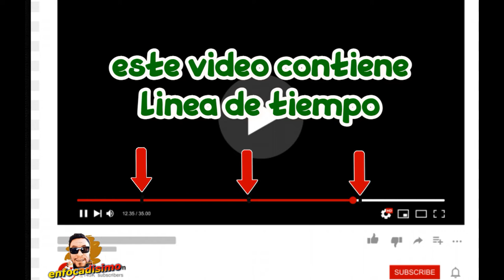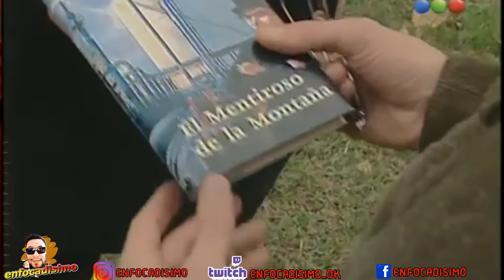LOS SIMULADORES TOP 10 MEJORES CAPITULOS DE LA SERIE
La televisión argentina cuenta con muy buenas series en su historial. Algunas tan inolvidables que volvemos a verlas con la misma ilusión del primer día. Es lo que nos ocurre a muchos con «Los simuladores». Si eres uno de los fanáticos de esta historia, este video puede interesarte. Hacemos un repaso por los momentos icónicos, los mejores capítulos.
Atrapante, icónica, magnifica, novedosa, muchos calificativos maravilosos podrían caberle a esta serie…. Que muchos dicen que la casa de papel esta muy …..pero….muy inspirada en esta serie bueno para los que no saben de esta serie que desde ya se las recomiendo una breve introducción «Los simuladores» es una de las series mas populares de comienzos de los 2000. El primer capítulo se emitió en 2002. Y en  el 2004 se vio el último capítulo, que obtuvo altísimos niveles de audiencia y el Premio Martín Fierro de Oro. Que es como el globo de oro de argentina o sea el mejor premio de la tele a nivel nacional
En esta historia acompañamos a cuatro socios que, mediante mecanismos un poco extravagantes resuelven problemas de diversas personas. Los personajes principales son Mario Santos (interpretado por Federico D’Elía), Pablo Lamponne (Alejandro Fiore), Emilio Ravenna (Diego Peretti), Gabriel David Medina (Martín Seefeld).
Son un grupo peculiar que hace una especie de justicia basada en el método científico, obteniendo mejores resultados que los que resuelven problemas por el camino de la ley real. Están, en ese sentido, un poco al margen de la ley lo que, muchas veces les trae algún problema. No obstante, creen en que la justicia no
siempre es justa y, a veces, es necesario recurrir a la ilegalidad para resolver algunas situaciones.
La continuidad de la serie, compuesta por 2 temporadas y 24 capítulos, está en las relaciones interpersonales de los personajes y, aunque en cada capítulo se presenten situaciones nuevas y nuevos personajes, toda la serie tiene un nivel de homogeneidad que le ha servido para ganar muchísimos adeptos.
Una de las cosas llamativas de la serie es que cada capítulo presenta un caso largo y uno corto. El primero es el que concatena la historia con otros capítulos mientras que el caso corto sirve como subtrama, que brinda movimiento y diversidad al propio capítulo.
Otra característica muy interesante de la serie es la presencia de los personajes puente. Una de las condiciones que ponen los simuladores a las personas que los ayudan es que colaboren con ellos en futuros casos. Esto nos permite disfrutar de la actuación de varios actores y actrices en más de un capítulo.
Y como decimos siempre en enfocadisimo….este top 10 de los mejores capítulos estará basado en mi irrenunciable gusto personal… y puede que tenga algún que otro spoiler ….……… asi que nada vos fijate